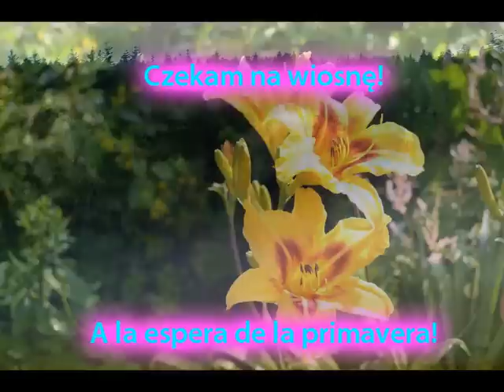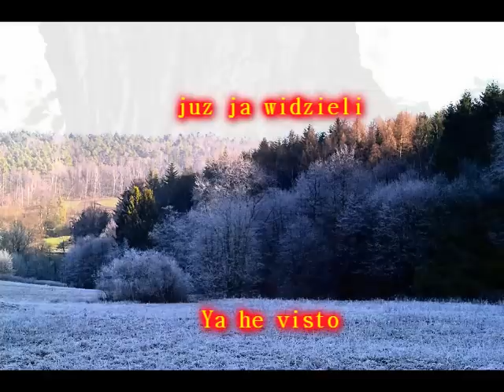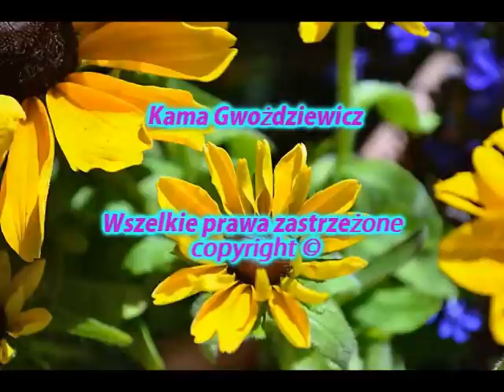Esperando la primavera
En la hermosa Polonia mi amiga y madre virtual Kamilla junto con muchos amigos más esperan con ansias la llegada de la hermosa estación primaveral, después de soportar los intensos fríos que cada año los inviernos de Europa traen, llega la cálida primavera con todo lo que ello supone, alegría y vida!  Gracias mamá Kama por compartir  conmigo y todos los amigos, tus lugares de residencia preciosos!.